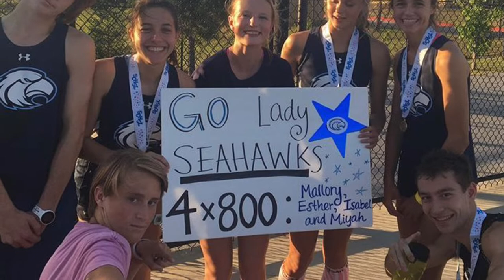Senior Memories - HHIXC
It was good Sam, Isabel, and Colton (Alphabetical order). Here is a video from all the good memories you have had on this team. I hope you all enjoy.